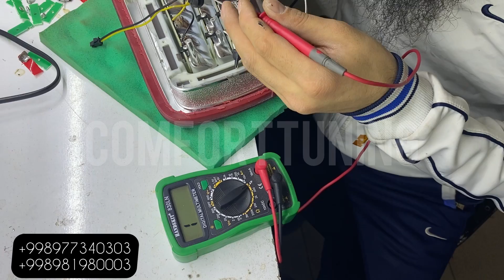Malibu 1 stop faralari tamirlandi Малибу 1 стоп фаралари тамирланди